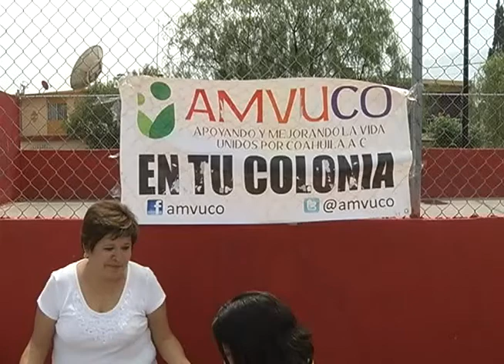Festejan a niños miembros de la asociación AMVUCO